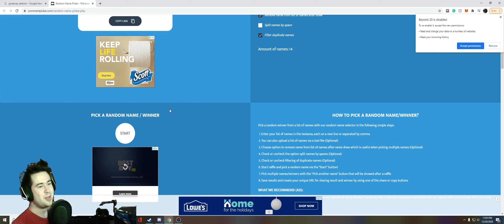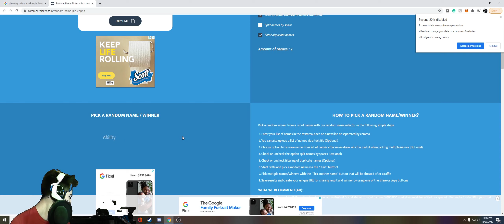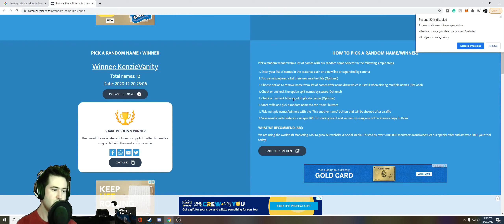100 Subscriber giveaway winners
I choose the winners

TLDW, winners are @Raemien#5003 @Cosmic#7523 @KenzieVanity#2059

System Specs: Xeon X5660 x2 6 + 6 core 2.8Ghz CPU, 48GB DDR3 RAM, 4GB R9 Fury, running at 2560x1080 resolution